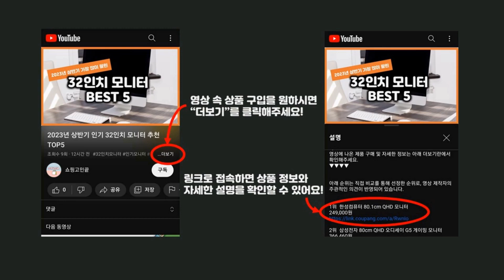2023년 하반기 가성비 셋톱박스 추천 TOP5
2023년 하반기 가성비 셋톱박스 추천 TOP5을 소개합니다.

♥5위   딜라이브 UHD H5 플러스 OTT 셋톱박스  [  143,100원  ]

♥4위   알라딘그룹 우노큐브 호매틱스 Box Q 안드로이드10 넷플릭스 유튜브 웨이브 왓챠 구글앱스토어 지원 OTT 세탑박스  [  89,000원  ]

♥3위   [Google 코리아 공식판매점] 구글 크롬캐스트 4세대 with Google TV (HD) 무상보증 2년 Full-HD 지원  [  59,900원  ]

♥2위   구글 TV 크롬캐스트 4세대 세톱박스 스노우  [  30,900원  ]

♥1위   샤오미 안드로이드 TV 스틱 4K 2160P 2GB RAM  [  62,800원  ]